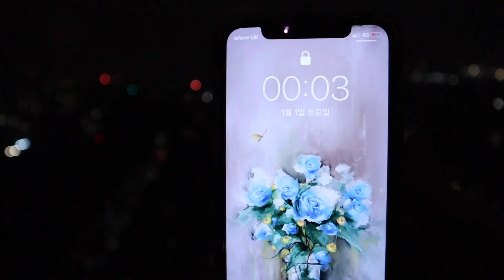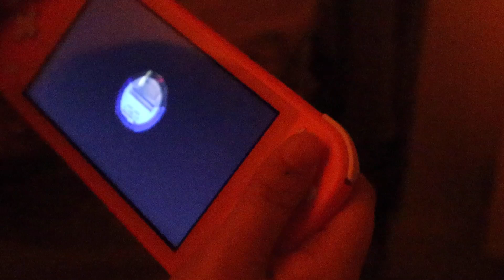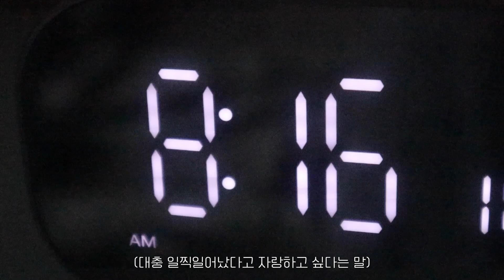VLOG | 🇬🇧 영국에서 보내는 새해 일상 🏡 | 만두빚기 🥟 | 불꽃놀이 ✨| 삼겹살 파티 🐷 | 영국 유학생 | 키키민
* 시청 시 화질을 1080p로 전환해 주세요 *

안녕하세요 !
2021년의 마지막과 2022년의 시작을 영국에서 보내게 됐어요 !
영국에서의 새해는 벌써 두번째네요 😶

소소하게 집에서 파티하고
아파트 옥상에서 새해기념 불꽃놀이도 보며
나름 알찬 연말을 보냈어요 :)

새해 맞이는 만두빚기로 !
처음 만들어보는 만두였는데,
맛도 아주 훌륭했답니다 호호

물론 이렇게 즐거운 시간을 지내고 저에게 비련이 찾아오긴 했지만,, (도르륵)
그래도 순간만큼은 너무나도 즐거운 연말과 새해첫날을 보냈어요 !

다음 영상에서는 코로나걸린 저의,,, 브이로그가 될 것 같아요 !
혹시라도 코로나 증상에 대해,, 궁금한 점이 있다면 댓글로 남겨주세요,,'3'

그 외에도 원하는 영상이 있다면 댓글로 남겨주세요 :) !

[ 정보 ]

카메라 :  canon EOS
질펀한 엉덩이 : 생활습관

[ 타임라인 ]

00:00 인트로
00:23 연말밥상머리
03:42 연말파티
06:46 옥상 불꽃놀이
10:14 새해 첫날
11:35 삼굡살파티
13:08 만두공장🥟🏭
19:40 반신욕
20:58 아웃트로